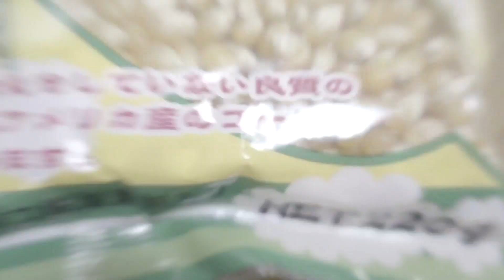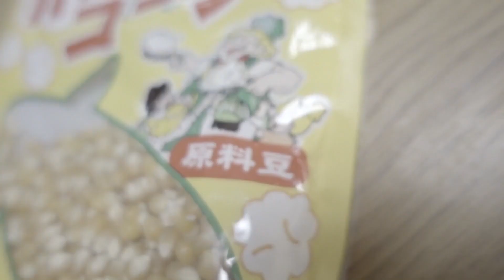【火傷】ポップコーンと戦ってみた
ポップコーン ←これ誰が検索するんだよwww

面白かったら友達にも広めてね！